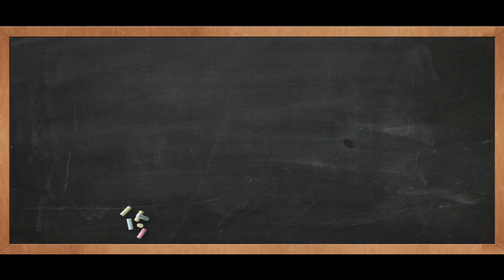Upcoming Marathi Movie ''Blackboard'' Promo 3/7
The movie drills into the hardships faced by the parents to educate their child in the society where education is being made a business these days. Private institutions are seen extorting huge amount of money from parents and capitalize on their dreams. Every parent yearn a dream to provide higher education to their kids, but the commercialization of education has butchered their dreams.

Today marketing and advertising of education has given birth to stressful competition in society among parents and the children,due to which, parents are seen losing hope and trust in the education system.The movie ‘Blackboard’ highlights the same and tries to fight against it

In addition to being entirely focused on MARATHI ENTERTAINMENT INDUSTRY, we deliver amazing and engaging original videos each week. Watch our exclusive Ultimate Trailers, Showdowns, Instant Trailer Reviews, Monthly MashUps, Movie News, and so much more to keep you in the know only on ONLY ME Channel.